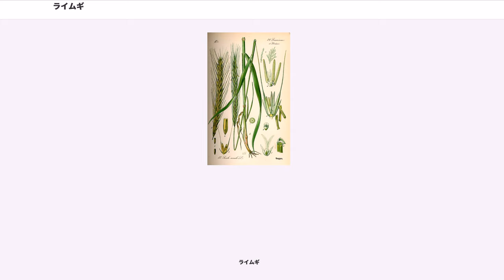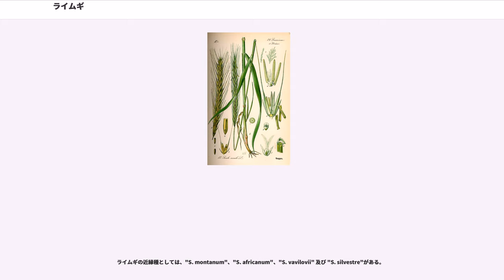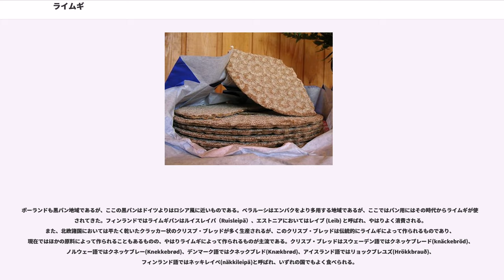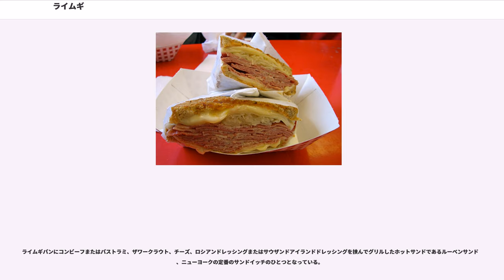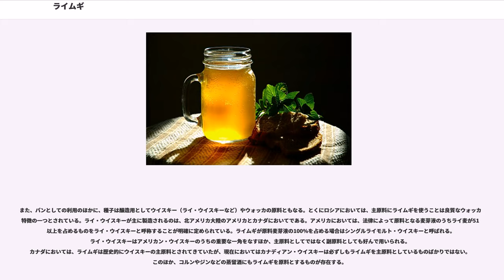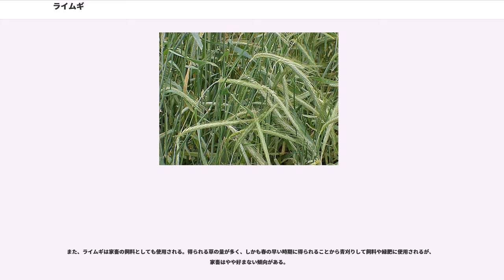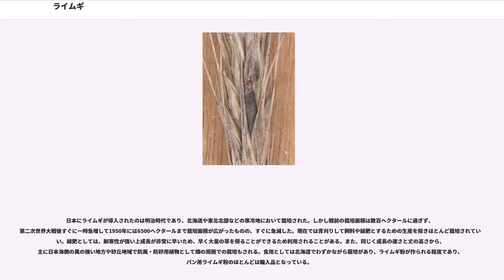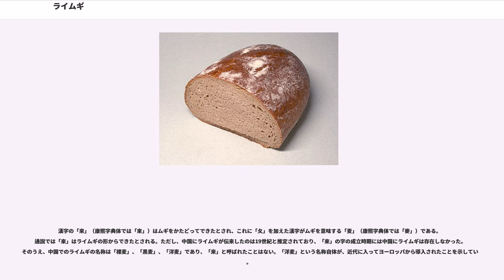ライムギ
ライムギ（ライ麦、学名"Secale cereale"）はイネ科の栽培植物で、穎果を穀物として利用する。別名はクロムギ（黒麦）。単に「ライ」とも。日本でのライムギという名称は、英語名称のryeに麦をつけたものである。食用や飼料用としてヨーロッパや北アメリカを中心に広く栽培される穀物である。寒冷な気候や痩せた土壌などの劣悪な環境に耐性があり、主にコムギの栽培に不適な東欧および北欧の寒冷地において栽培される。

原産は小アジアからコーカサスあたりと考えられている。小麦や大麦の原産地よりはやや北の地域である。

栽培化の起源は次のように考えられている。もともとコムギ畑の雑草であったものが、コムギに似た姿の個体が除草を免れ、そこから繁殖した個体の中から、さらにコムギに似た個体が除草を逃れ、といったことが繰り返され、よりコムギに似た姿へと進化（意図しない人為選択）した。さらに環境の劣悪な畑ではコムギが絶えてライムギが残り、穀物として利用されるようになったというものである。同じような経緯で栽培作物となったエンバクとともに、本来の作物の栽培の過程で栽培化されるようになった植物として二次作物と呼ばれる。現在でもコムギ畑における強勢雑草であり、コムギの生育条件の悪い畑ではコムギを押しのけてライムギのほうが主となっている畑がみられる。本来の野生種ライムギは種子が脱落するタイプのみであったが、コムギ畑の雑草化した時点で半脱落性化し、さらに栽培化の過程で他の穀物と同様に非脱落性を獲得し、これによって穀物としての有用性は急上昇した。ライムギが栽培化されたのは、紀元前3000年ごろの北欧と考えられている。

ローマ帝国では、貧困者が食べるものとしていたため、一時期栽培が激減した。しかし、ローマ帝国の北部では小麦の生育条件が悪く、しばしば小麦畑をライ麦が覆うようになり、2世紀ごろにはライ麦を主目的として栽培されるようになった。コムギより酸性土壌に強く、乾燥や寒冷な気候に耐えるため、スカンジナビア半島やドイツ、東ヨーロッパなどでは主要な穀物として栽培されていった。中世にはオオムギに代わってコムギに次ぐ第2の穀物としての地位を確立した。16世紀末からは海運の改善や都市人口の増大に伴い、バルト海沿岸のライムギが輸出用作物として盛んに栽培されるようになり、とくにポーランド王国の大穀倉地帯を後背地に持つダンツィヒのライムギ交易が急増した。総輸出の約70%を占めたダンツィヒをはじめ、リガやケーニヒスベルクなどのバルト海諸港から盛んにライムギが輸出され、1562年から1657年までの106年間の年間平均輸出量は8.6万トンに上った。また、このライムギ交易の活況はポーランド王国の経済を活性化し、ポーランドの黄金時代を経済面から支えることとなった。一方で、麦角菌中毒（下で詳述）が中世には大流行し、591年から1789年の間に132回の流行を見た。

主要栽培地域である中央アジアおよびヨーロッパ以外への伝播は遅れ、16世紀以降にはロシア人の東進にともなってシベリアでも栽培が開始されたものの、南北アメリカ大陸やインド、東アジア、日本への伝播は19世紀まで起こらなかった。このため、栽培の歴史の浅い日本および東アジアにおいては雑草型のライムギはほぼ存在せず、栽培種のライムギのみが生育している。

ライムギの重要性が低下し始めたのは18世紀に入ってからのことである。このころからイギリスでは囲い込みや農業革命の進展によってコムギの生産が急伸し、コムギの一大輸出国となった。これに伴い、食味に劣るライムギの輸出が急減した。バルト海からのライムギ輸出量は、17世紀前半の50年平均が13.2万トン、後半50年が11.2万トンだったのに対し、18世紀前半の50年には6.4万トンと半分以下に減少してしまった。

その後も、19世紀ごろまではパン用穀物としてはコムギより使用量が多かったものの、食味などの点からコムギのパンのほうが常に高級とされ、コムギの収穫量増大とともに重要性は低下していった。ライムギの主要産地の一つであり消費量も多かったドイツにおいても、1850年以降ライムギの供給量は年間一人当たり60㎏から80㎏程度で停滞し、1900年ごろには供給量は60㎏程度で横ばいであるものの、コムギとほぼ同量の供給量となっている。1850年にはコムギの供給量はライムギの半分の約30㎏にすぎなかったので、経済成長や生産の拡大などによってコムギの供給量が急伸し、ライムギの重要性が相対的に低下したことが読み取れる。その後、1...